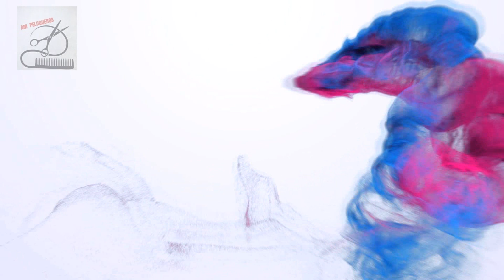DE ROJO A BALAYAGE NEGRO Y PLATA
Un espectacular cambio de color. Eliminar los colores rojo fuego siempre son un reto.
En esta ocasion , convertimos una melena rojo intenso en un increible balayage de oscuro a plata.